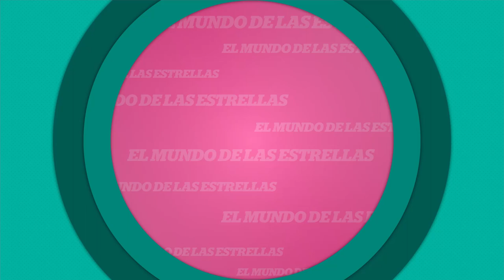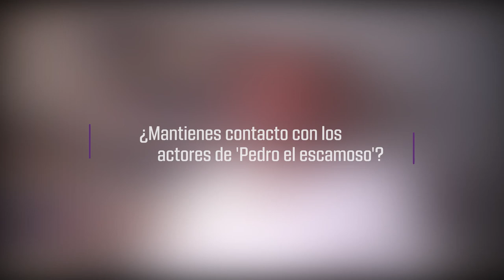Las divertidas anécdotas de 'El flaco' Solórzano en Pedro el escamoso | Revista Vea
ElFlacoSolórzanoEnVea l El actor Fernando Solórzano, quien interpreta a René en Pedro, el escamoso confesó las divertidas anécdotas que vivió hace 20 años.